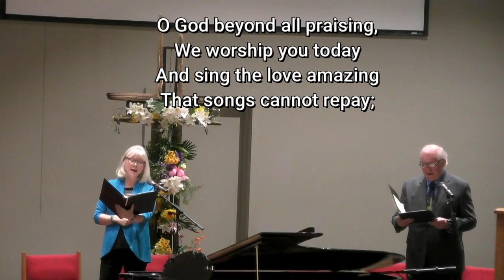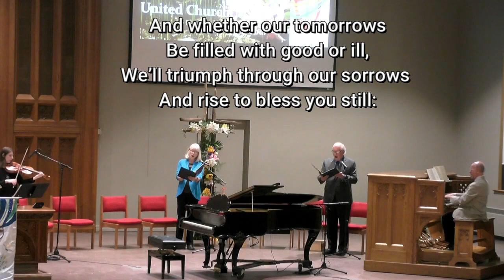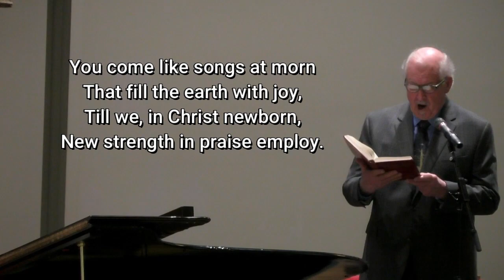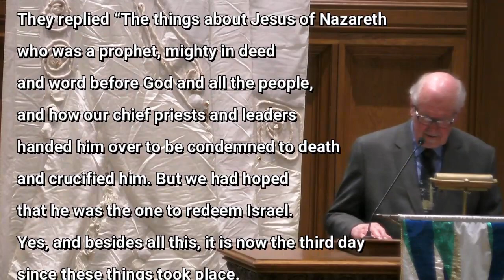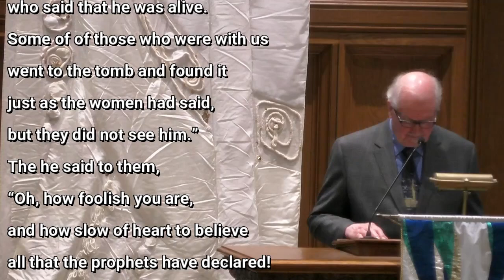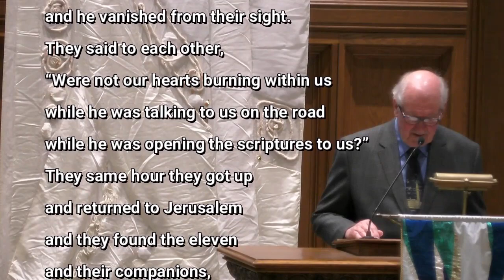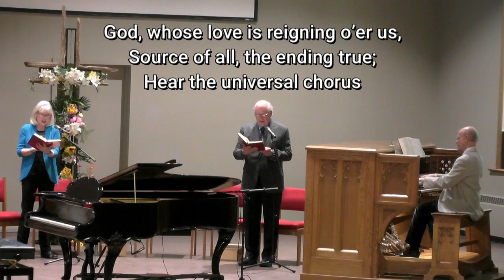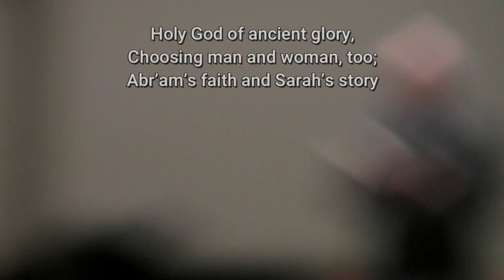Celebrating St. Paul’s 189th Anniversary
St. Paul’s United Church, Orillia
For Sunday May 3rd 2020
Liturgical Season of Eastertide
Worship Participants :
Rev. Ted Reeve
Rev. Bill Phipps
Blair Bailey (Music Co-ordinator/Organist)
Vocalists: Marcia Armstrong, John Jefferies
Violist: Alex Andrews
"Permission to podcast/stream the music in this service
obtained from One License with license A-605661."